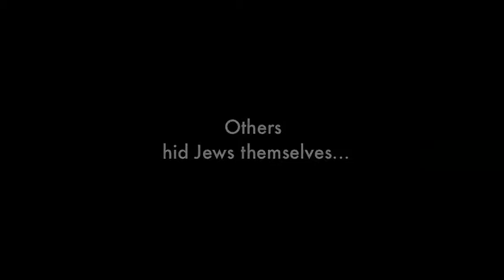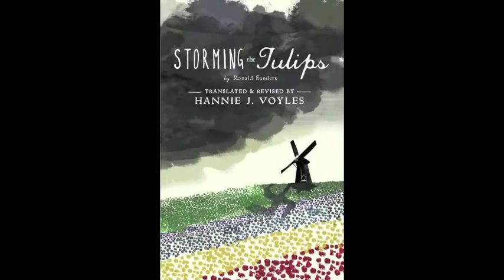Storming the Tulips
Hannie J. Voyles shares her own story and those of other children in Amsterdam during WWII, schoolmates and contemporaries of Anne Frank who endured life on the streets, in hiding, and in concentration camps. With a message for all ages, the children's voices are a poignant reminder of our need to teach young people the history of the Holocaust so that history is not repeated.

Tuesday, November 8 - 7:00 pm - Staenberg Family Complex